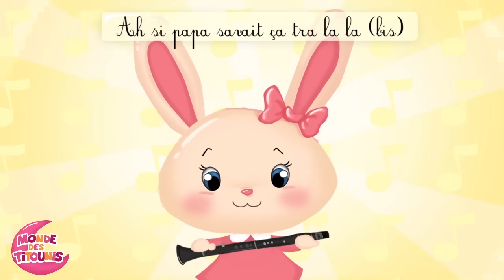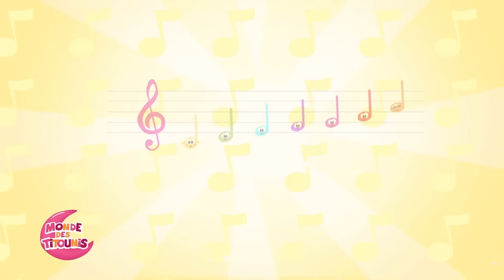Trois petits chatons et leurs mitaines - Comptines anglaises en français pour les enfants - Titounis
La comptine anglaise Three Little Kittens  en français pour les enfants
Trois p'tits chatons
Ont perdu leurs mitaines
Et commencent à pleurer.
Maman, nous avons perdu nos mitaines.
Nous sommes désolés !
A vous de les chercher
Vous allez les retrouver !

Trois p'tits chatons
Ont retrouvé leurs mitaines
Et commencent à chanter.
Maman, nous avons retrouvé nos mitaines.
Nous sommes enchantés !
Bravo mes bébés !
Vous aurez plein de baisers !

Monde des Titounis est une chaîne Youtube dédiée aux plus jeunes. Des chansons, des histoires, des dessins animés mais aussi des vidéos d'apprentissage dans des petits clips animés et colorés. Un ensemble étudié pour les bébés ! Alors que vous soyez parents, grands-parents, enfants, ou même Maîtresse d'école maternelle, rejoignez-nous vite !

Vidéo, graphismes et arrangements musicaux : Mondedestitounis.fr
Partitions des comptines : Droits réservés